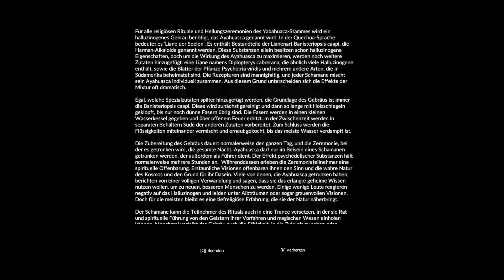Green Hell -- die Story im Multiplayer -- was für ein Teufelzeug -- deutsch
meine Jungel Helden

Jetzt geht es los!!!

Nach unseren Aufwärmrunde von gestern,kann es ja nur gut werden.
Was ist das nur für ein bag. ich hoffe die Ameisen sind diesmal nicht so tötlich...
Nach dem wir den weg in ein Camp gefunden haben kochen wir ein Teufelzeug...